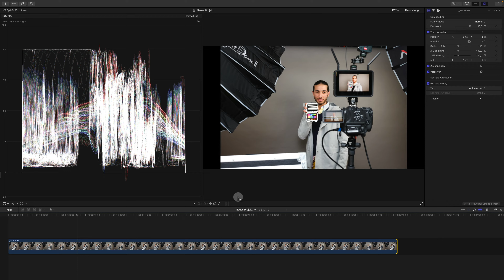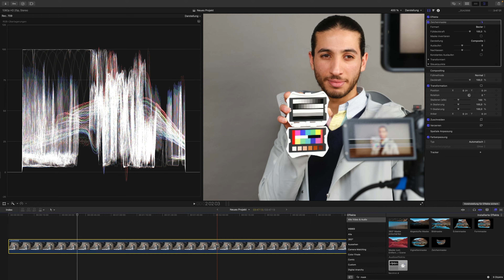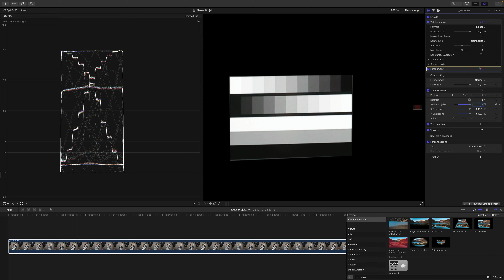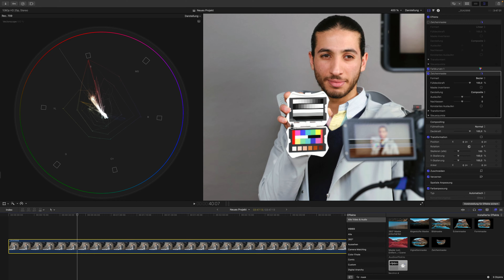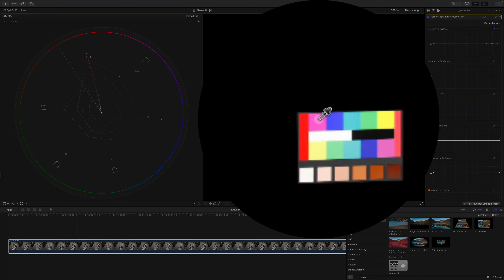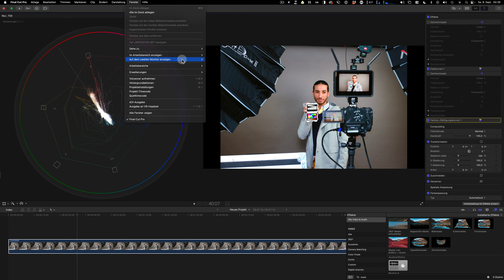Spyder Checkr Video FCP DE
Canon Academy-Trainer Mustafa Morad ist Foto- und Videograf mit 20 Jahren Berufserfahrung. Er erklärt an Hand des Datacolor Spyder Checkr Video, wie man Farben richtig in Apple Final Cut einstellt.